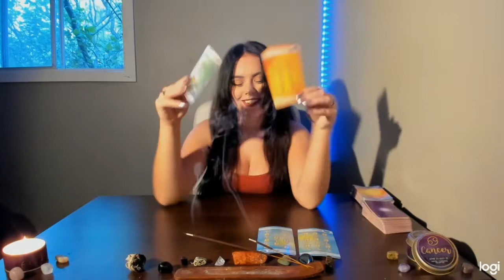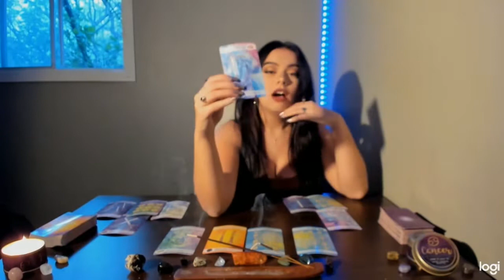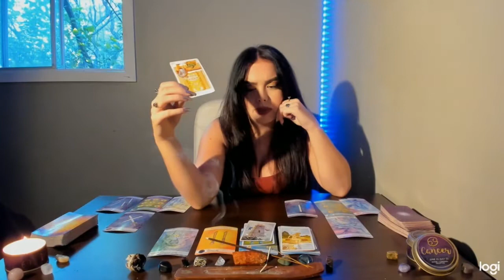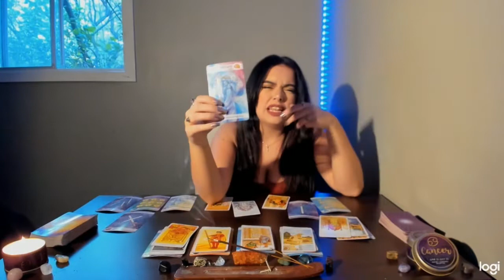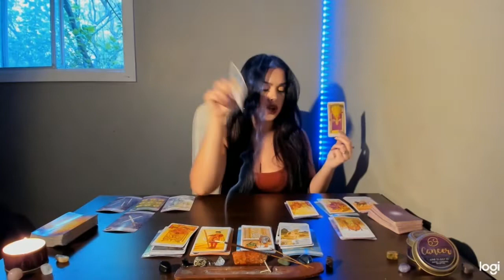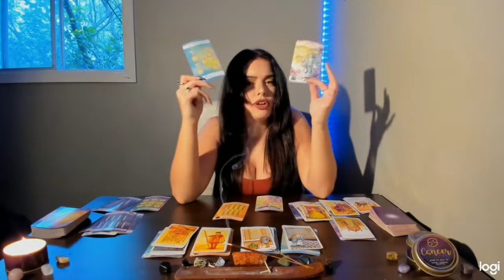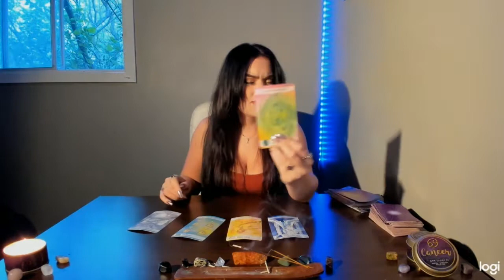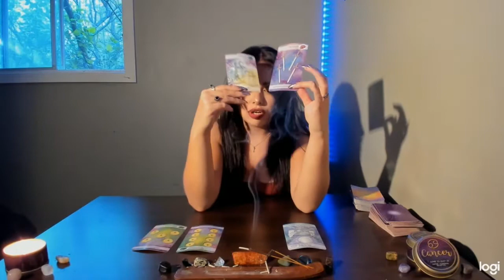CANCER: NOBODY Can Get In The Way Of Your Dreams! || September 4th-11th 2019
This general reading is for Cancer Sun, Moon, Rising, and Venus for love and career. Check out your other chart placements for additional messages!